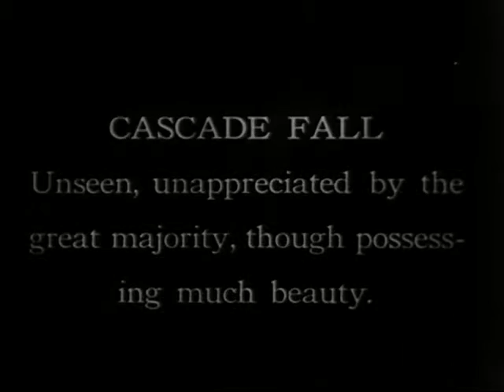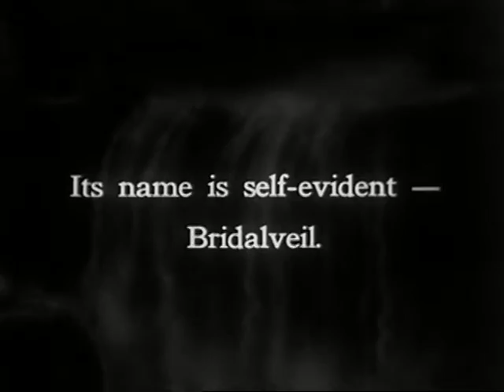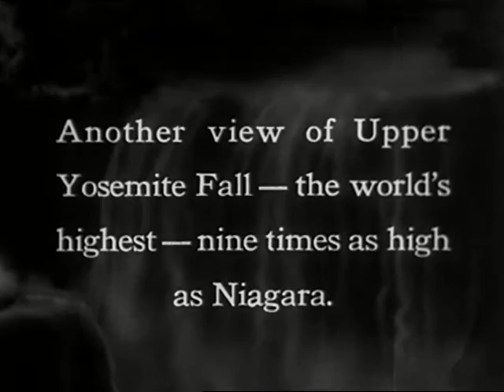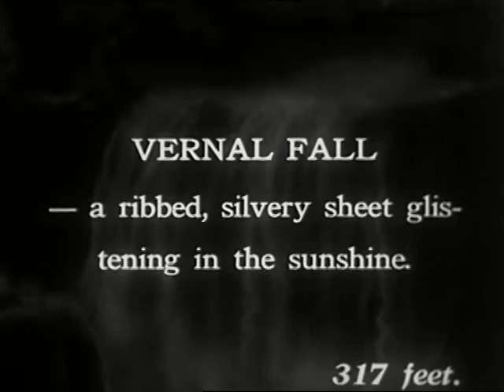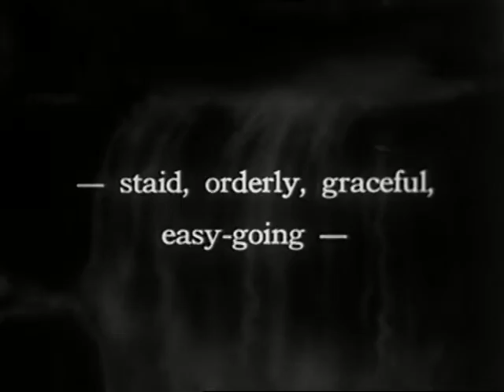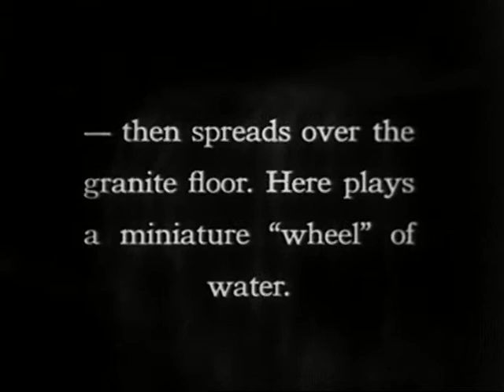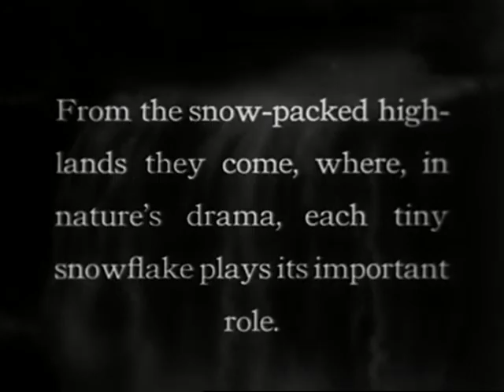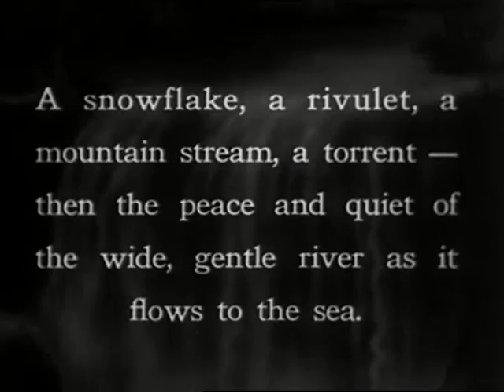Falling Waters Of Yosemite (1933)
Silent travelogue that looks at the waterfalls of the Yosemite National Park.